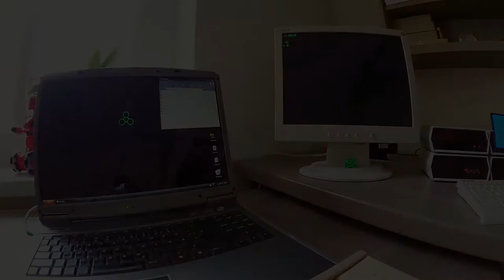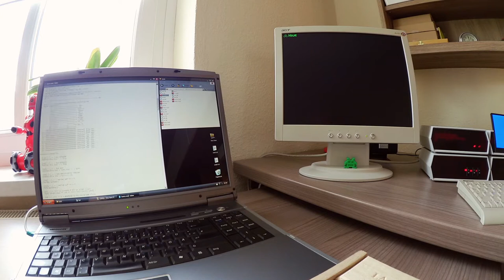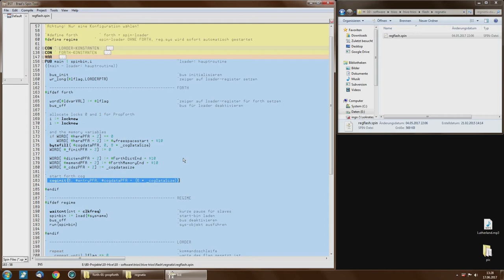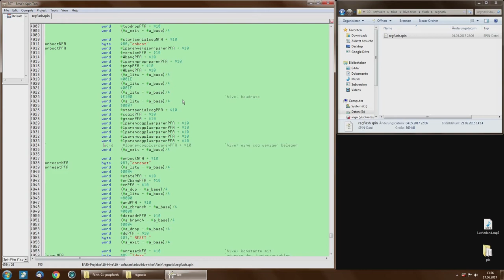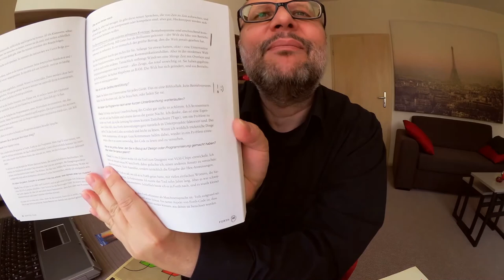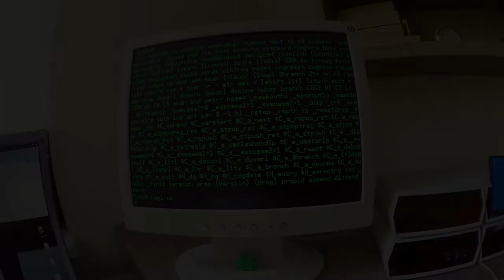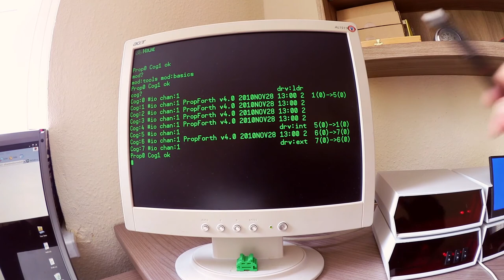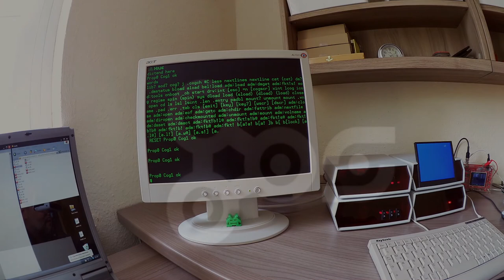[TriOS#05]: PropForth - Teil 1 - Ein Eigenbau-Forth-Computer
Das Eigenbau Betriebssystem TriOS kann mit einer integrierten Programmiersprache installiert werden, welches wie bei den alten 8-Bittern sofort nach dem Einschalten verfügbar ist. Bei den meisten Homecomputern war das ein Basic, aber es gab auch Computer wie den Jupiter Ace, welche statt dem Basic einen Forth Compiler/Interpreter eingebaut hatten. Mit PropForth wird der Hive zu einem solchen Forth-Computer! :)

PropForth unter TriOS: Installation, Multitasking, Implementierung auf dem Hive-Computer